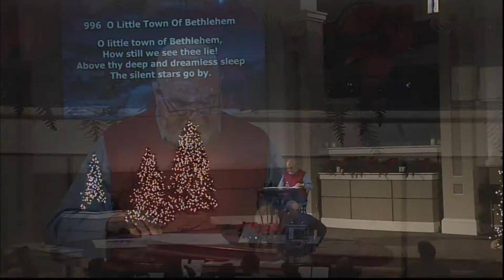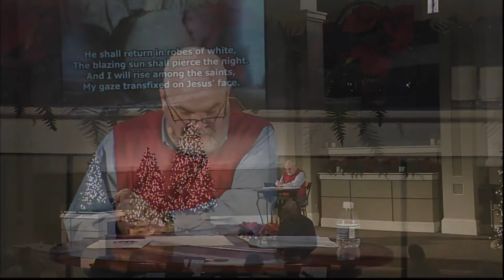The Story of Jesus -- Merry Christmas -- Jody Vickery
Sermon:  The Story of Jesus
Series:  Merry Christmas
Speaker: Jody Vickery
Date: Dec 24, 2017